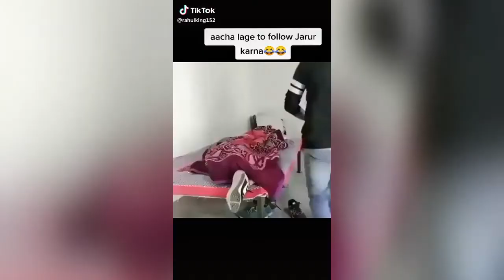කොරියන් කෙල්ලොන්ට කුනුහර්ප පුරුද කරේ කව්ද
🤣latta patta some~~~production
We currently have close to 200 videos you can watch
@Things You Can Experience From My Channel  special✾ـٰٰٰٰٖٖٖٖٜ۬ـٰٰٰٖٖٖٜ۬ـٰٰٖٖٜ۬ـٰٖٜ
-comedy video
_#Tick Tok#
_#free fire☜☜☜☜☜☜☜☜
-hie pie suppa athal
-the oll best video
funny videos online free❤
Jork sinhala❤

latta patta some

You can watch any video that entertains you through our channel. Not to insult anyone but only to insult. If there is anything wrong with us, let us know immediately. Anyone big or small can watch our videos.🤛🤛🤛🤛🤛🤛🤛🤛🤛🤛👉
 ;;;;;;;;;;;;;;;;;;;;;latta patta some;;;;;;;;;;;;;;;;;;;;;;;;;;;;;;;;

      ❤❤❤ thaq may oll friend ❤❤❤

වීඩියෝ හොදයිනං😋

@like දාලා
@commnt දාලා
@sher පාරකුත් දාගෙනම යන්න

මේවගේ වීඩියෝ දිගටම ඔයාල ලගටම ගෙන්නවගන්න ඔන්නං බෙල් අයිකන් එකත් ටච් කරන්ම යන්න ❤

        ස්තූති මගේ යාලුවෝ හැමෝටම

thq ❤

hie pie suppa
tik tok athal